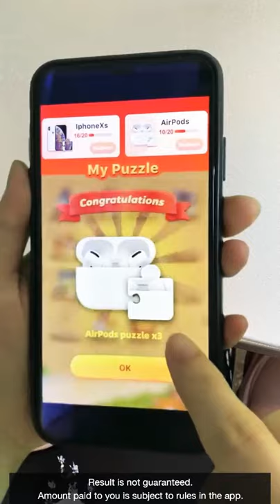try to get in this game a iPhone 12 Lucky dog 🐕